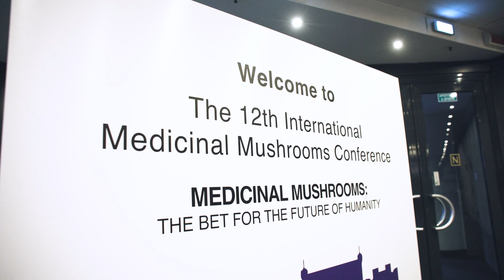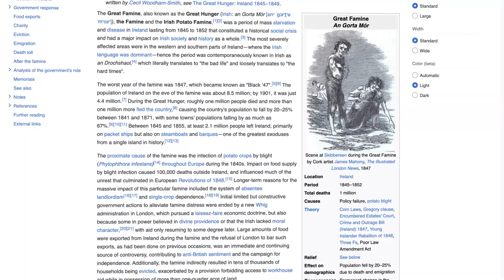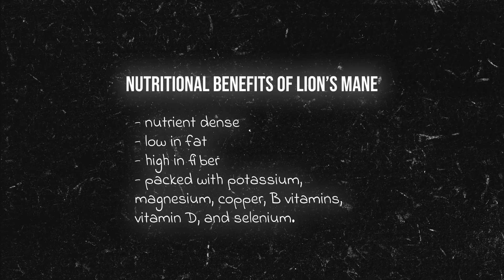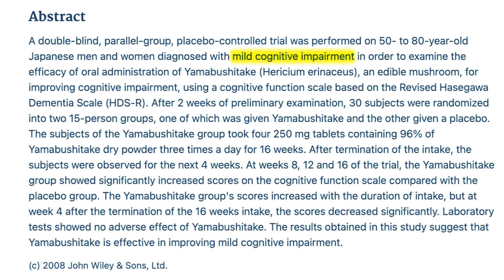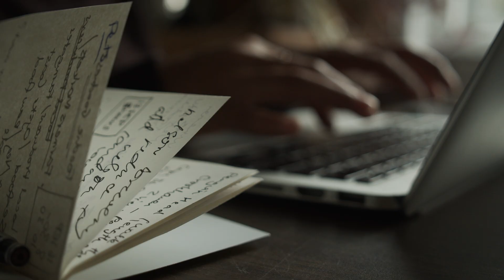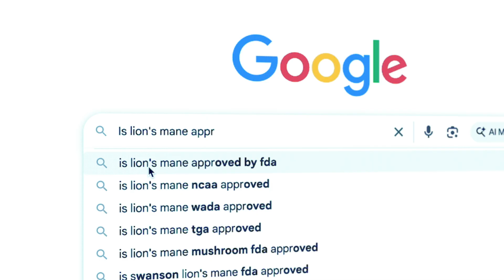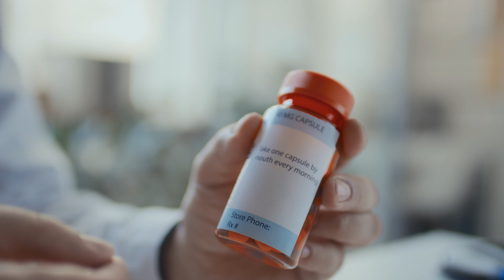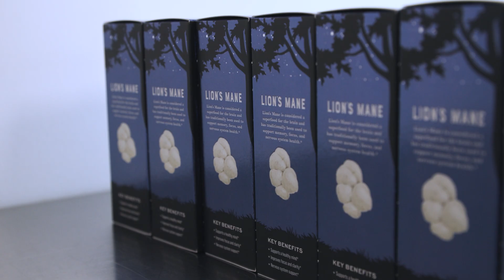The Mind-Bending Science Behind Lion’s Mane Mushrooms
Take a deep dive into Lion’s Mane (Hericium erinaceus), a mushroom long revered in Traditional Chinese Medicine and now the focus of modern scientific research. From its mysterious origins and historical use across Asia, Europe, and North America to cutting-edge studies on memory, cognition, and nerve regeneration.

In this video, we explore:

- The rich cultural and medicinal history of Lion’s Mane
- The science behind hericenones & erinacines
- Research on its potential effects on Alzheimer's, memory loss, anxiety & depression
- What the FDA says (and doesn’t say) about Lion’s Mane
- The importance of supplement quality

Scripted and hosted by Breanna Penney
Shot by Taylor Wood
Edited by Tom Adamowicz